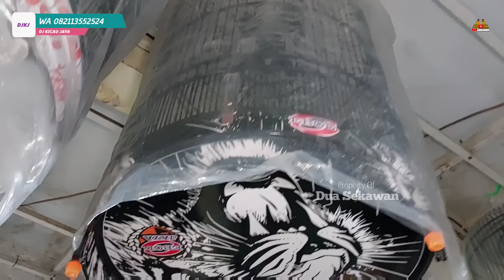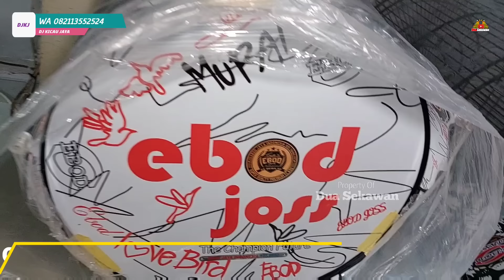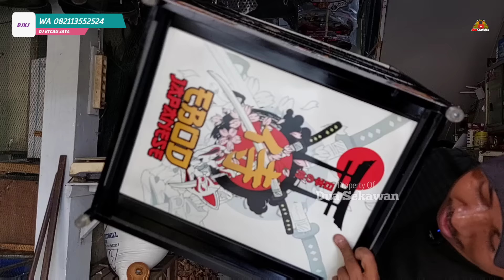OBRAL HARGA ANEKA JENIS SANGKAR BURCIL BEKAS DAN YANG BERKWALITAS SIAP GANTANG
Kios Yang di survey:

Lokasi
Jl. KH. Abu Bakar No.36, Setiadarma, Kec. Tambun Sel., Bekasi, Jawa Barat 17510
Maps
 🗺 atau ketik Maps DJ KICAU JAYA 👇
atau klik 👇

Tersedia segala macam jenis sangkar Ebod jaya,Sangkar lovebird,Sangkar perkutut,Sangkar penjinak wambi,Sangkar replika,Sangkar pleci dll

Silahkan buat kios/penangkaran yang mau di liput bisa kontak ke no WA